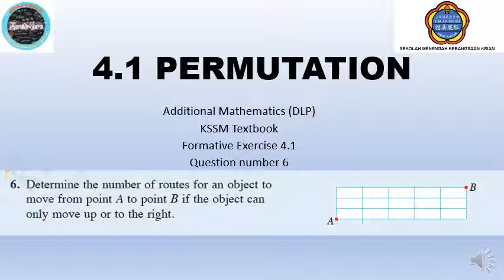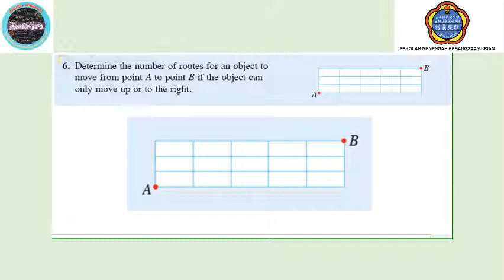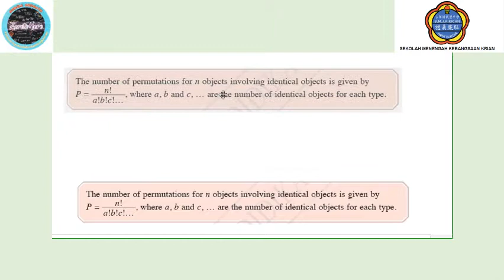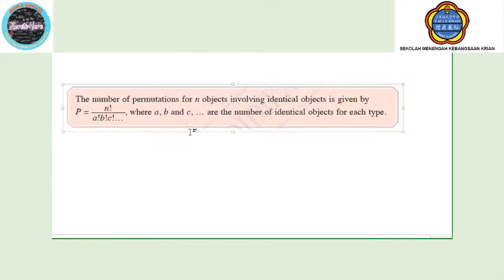Formative Exercise 4.1 number 6 KSSM Textbook Additional Mathematics (DLP) form 5. Permutation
permutation: number of ways